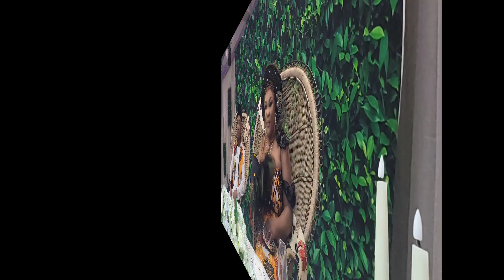MARIAGE COUTUMIER DE PAPA SIMPLICE ET MAMA JOVIAL. SAMEDI 24 JUIN 2023.